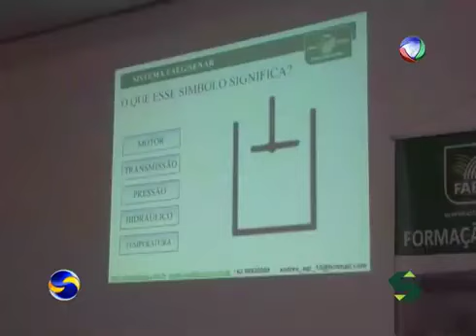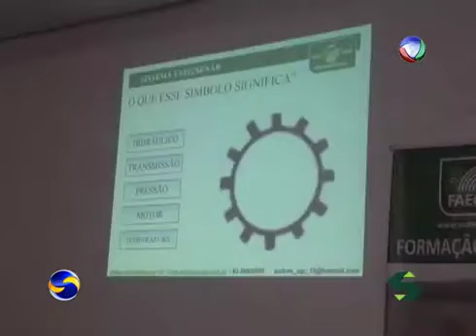Sucesso no Campo 2014 Curso NR31